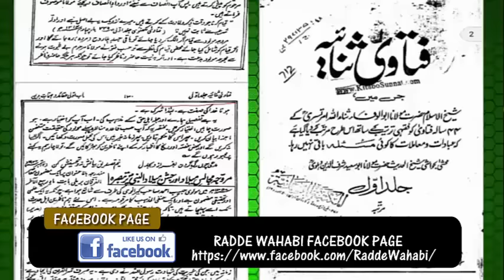Wahabi ka Aqeeda Hinduaana by Maulana Shahir Raza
Wahabi ka Aqeeda Hinduaana by Maulana Shahir Raza (shabbir Ahmad)

tauseef ur rehman ka aitraz tauseef ur rehman ki haqeeqat wahabi expose wahabi exposed wahabies expose wahabies exposed
wahabi gustakh muzaffar hussain shah qadri syed muzaffar hussain shah qadri sahab muzaffar hussain shah qadri sahab shah sahab muzaffar hussain shah syed muzaffar hussain shah noor um min noorillah aarif waghoo sho SHO S H O sunni hanfi orgnization must watch good thomas